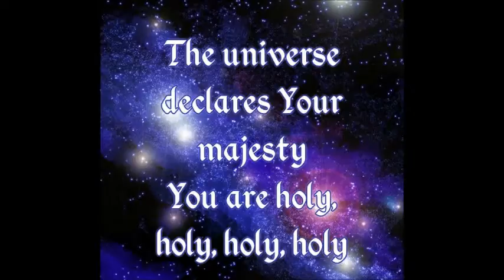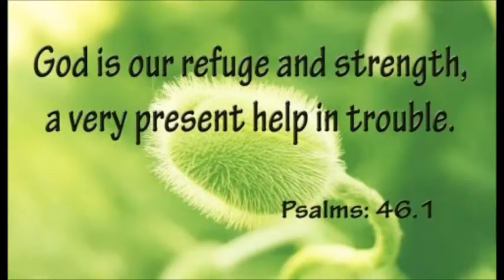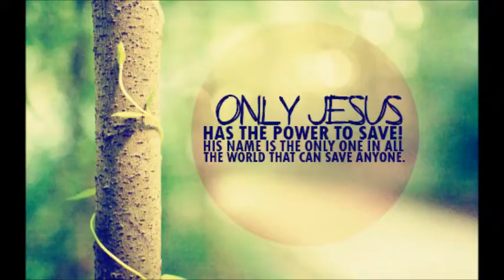My Movie Prayupcybercafe7